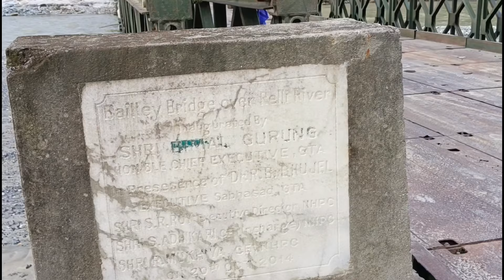BANGAY KO CURRENT SITUATION II banagy update